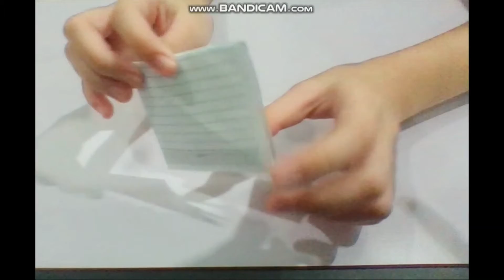How to make a paper boat